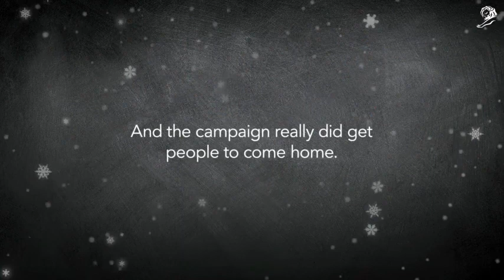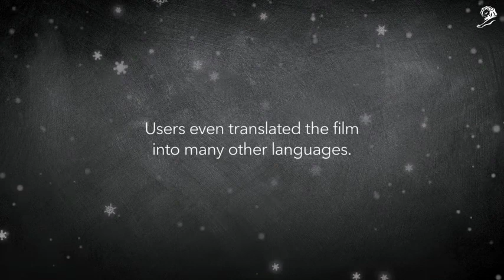'Home for Christmas' by Jung von Matt for EDEKA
The emotional 'Home for Christmas' by Jung von Matt for supermarket chain EDEKA wins one of the two Entertainment Lions for Music Grand Prixs at the Cannes Lions International Festival of Creativity.